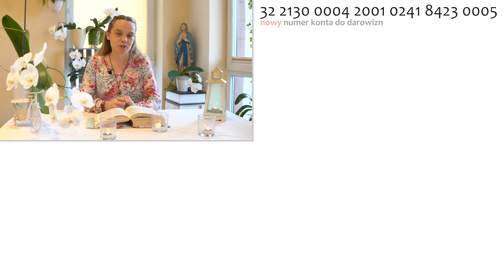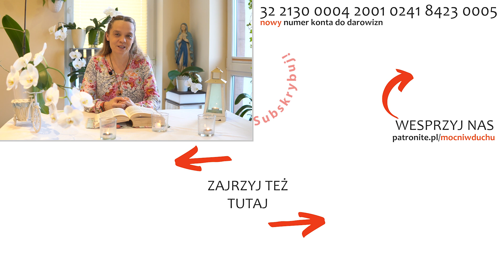Modlitwa Konsekrowanych | Tajemnice Światła | Eucharystia | Inga Pozorska